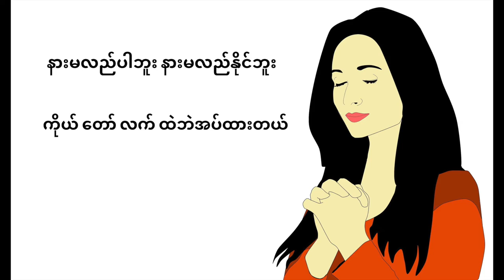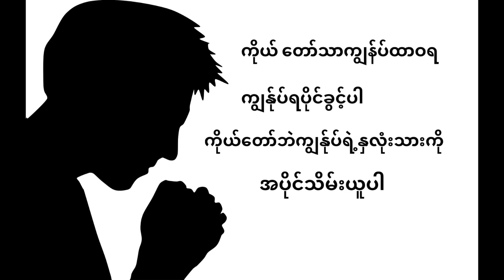Billy La Min Aye Official - သခင့်မေတ္တာနဲ့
သခင့်မေတ္တာနဲ့
တေးဆို - Billy လမင်းအေး
တေးရေး - 100% Jesus
Mixing - Aung Doo
လောကမှာ ခက်ခဲခြင်း ၊ ပင်ပန်းခြင်း ၊ ဆင်းရဲ့ဒုက္ခအမျိုးမျိုးကိုကြုံနေရပါတယ်။
အဲ့ဒီအခက်အခဲပြသနာတွေကို ကိုယ်တော်တစ်ပါးတည်းသာလျှင်ဖြေရှင်းပေးနိုင် ပါတယ်။
လဲကျနေချိန်မှာထူမပေးသူ။
ခက်ခဲချိန်မှာ အားပေးသူ။
ပင်ပန်းနေချိန်မှာ လက်ကမ်းပေးသူ။
အတိုက်အခိုက်အတားအစီး တွေကြားမှ ကယ်တင်သောအရှင်စုံစမ်းနှောက်ယှက်ခြင်းမှ ကင်းဝေးစေသူ။
ကပ်ဆိုးရောဂါဆိုးကြီးကိုဖယ်ရှားပေးနိုင်သူ ကိုယ်တော်တစ်ပါးတည်းသာလျှင်တတ်နိုင်ပါတယ်။
ကျွန်တော် ၊ ကျွန်မ တို့ တတ်နိုင်သောအရာမရှိပါ။ ကိုယ်တော်ရှင်သာတတ်နိုင်သော အရှင်သခင် ဖြစ်တဲ့ အတွက် အကောင်းအဆိုး ၊ ခက်ခဲပင်ပန်းခြင်းအားလုံးကို ကိုယ်တော့်လက်တော်သို့အပ်နှံ ပါသည်။ အဖဘုရားသခင်။
အာမင်။